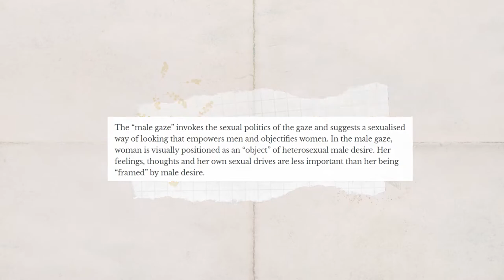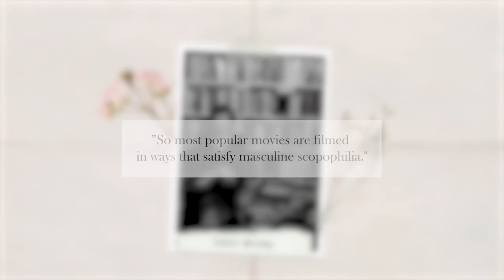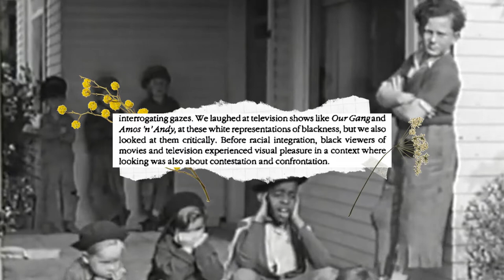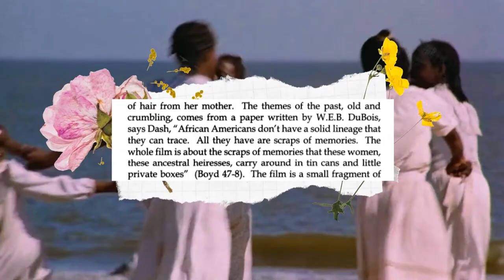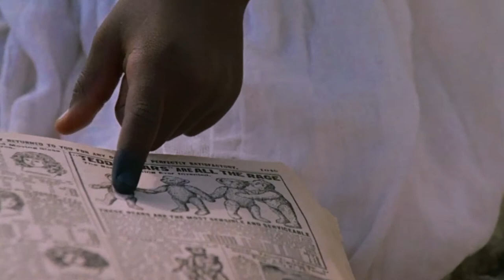Lady Lope - Daughters of the Dust and the Oppositional Gaze in Film [Ep. 1/3]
*CONTENT WARNING*
*THIS EPISODE DISCUSSES SEXUAL ASSAULT*
*For help contact the National Sexual Assault Hotline*
*Visit the National Center for Victims of Crime*

This episode of Lady Lope examines the oppositional gaze in historical-drama films created by black women in contrast to mainstream representations of black women in film. In particular, Lady Lope discusses Julie Dash’s 1991 film Daughters of the Dust.

Lady Lope is an ATEC CMS Lab Spring 2021 Production

***EPISODE CREDITS***
Creative Directors: Shiza and Nini
Production Manager: Payton
Writing and Research: Humberto and Shiza
Visual Look Dev: Simon, Nini, and Michelle
Editorial: Shiza and Victoria
Narration, Audio, and Marketing: Kelsi
Senior Production Manager: Connor
Guest Expert: Dr. Kristen Warner, University of Alabama

***ASSETS***
Music
“Optimistic” (prod. by Eric Godlow Beats)
“Distant Love” (prod. by Eric Godlow Beats)
“No Answer” (prod. by Eric Godlow Beats)
“Lovely” (prod. by Eric Godlow Beats)

Visuals
Canva
Mixkit: static overlay for intro

***REFERENCE***
Gourdine, Angeletta K. M. "Fashioning the Body [as] Politic in Julie Dash's 'Daughters of the Dust.'" African American Review, vol. 38, no. 3, Saint Louis University, 2004, pp. 499–511, doi:10.2307/1512450.

Hobson, Janell. "Viewing in the Dark: Toward a Black Feminist Approach to Film." Women's Studies Quarterly, vol. 30, no. 1/2, Feminist Press, 2002, pp. 45–59.

Hoffswell, Joseph M. "Chapter 3 Method, Rhetorical Context, and Theory." Female Video Game Characters and the Male Gaze. ProQuest Dissertations Publishing, 2011.

hooks, bell. Black Looks: Race and Representation. Routledge, 2015.

James, Xavier. "Not Just Women, Geechee Girls." Xavier James,

Jones, Ashley. "Defining the Black Female Gaze in Film." Savannah College of Art and Design. 2013.

Loreck, Janice. "Explainer: What Does the 'Male Gaze' Mean, and What about a Female Gaze?" The Conversation, 22 Mar. 2020,

Machiorlatti, Jennifer A. "Revisiting Julie Dash's 'Daughters of the Dust': Black Feminist Narrative and Diasporic Recollection." South Atlantic Review, vol. 70, no. 1, South Atlantic Modern Language Association, 2005, pp. 97–116.

Oliva, Yvan. "On 'Daughters of the Dust' and the Radical Reconceptualization of Black Female Iconography." Spectrum South - The Voice of the Queer South, 12 Mar. 2020,

Sudhinaraset, Pacharee. "'We Are Not an Organically City People': Black Modernity and the Afterimages of Julie Dash's Daughters of the Dust." The Black Scholar, vol. 48, no. 3, Routledge, 2018, pp. 46–60, doi:10.1080/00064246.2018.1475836.

Wallace, Carvell. "Daughters of the Dust: Julie Dash's Lush Drama Remains a Vital Portrait of Black Life." The Guardian, Guardian News and Media, 12 Apr. 2017,